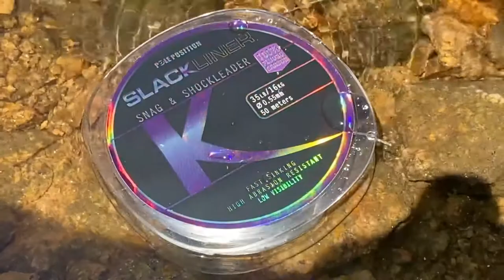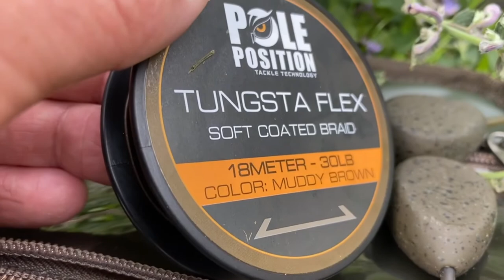SUMMER VIBES THE MOVIE | KOEN KOOPS EN MARTIJN VAN OMMEN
Koen Koops and Martijn van Ommen fishing a large barrage in the south of France. Nice weather, a lot of runs and big carp!